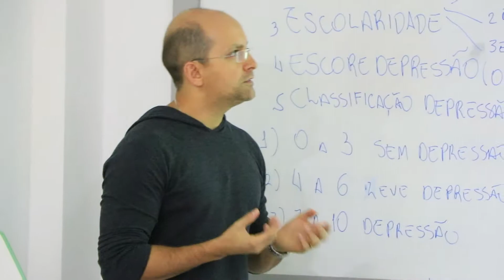Encontro Pedagógico 2017.2